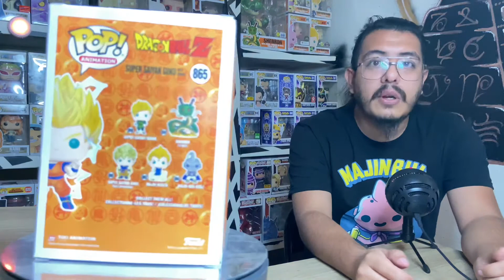Unboxing Chase Goku SSJ2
Unboxing de Goku SSJ2 chase special edition